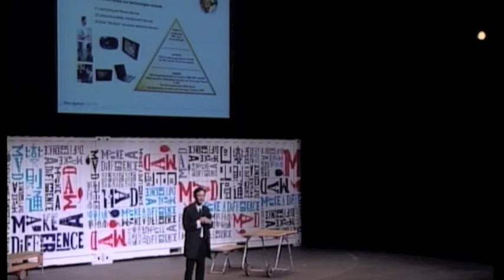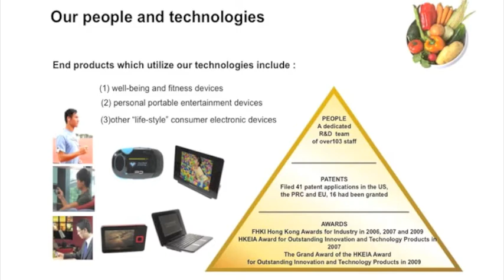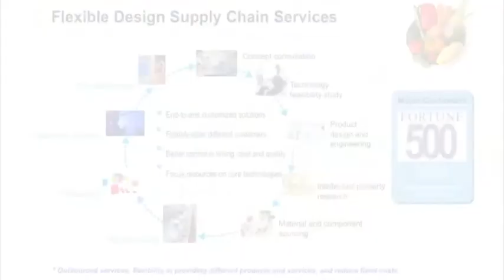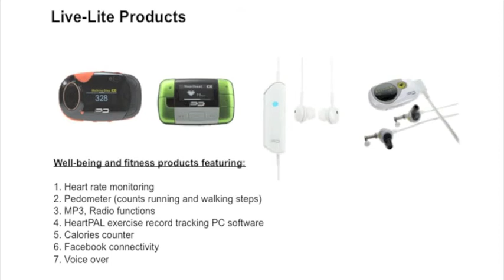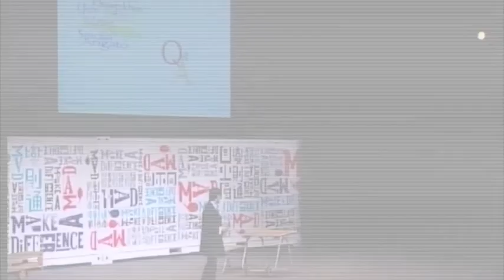廖家俊博士 Dr Jack LAU:創出你的矽谷 (Part 2)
MaD Talk 2010 - Dr Jack LAU: Creating Your Own Silicon Valley (Part 2)